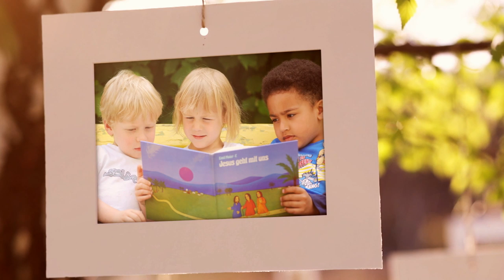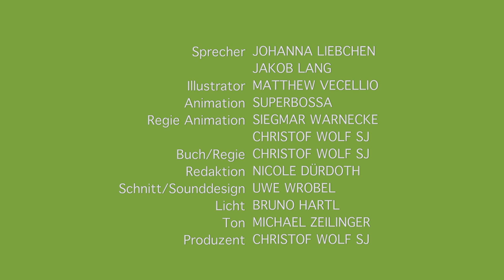Wer teilt, gewinnt - Video zur Erstkommunion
Wer teilt, gewinnt. So lautet das Motto der letzten Erstkommunion-Aktion des Bonifatiuswerkes der deutschen Katholiken. Die Kinder kommen selbst zu Wort und erläutern, was Kommunion für sie bedeutet. Zudem zeigt das Bonifatiuswerk, wie Erstkommunionkinder und ihre Familien selbst helfen können.